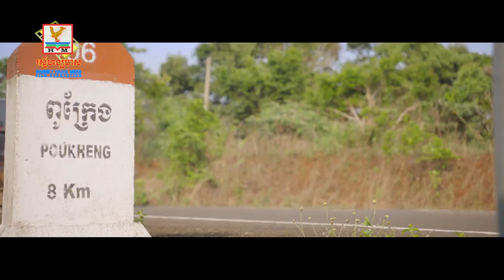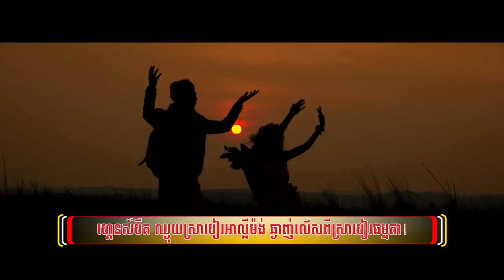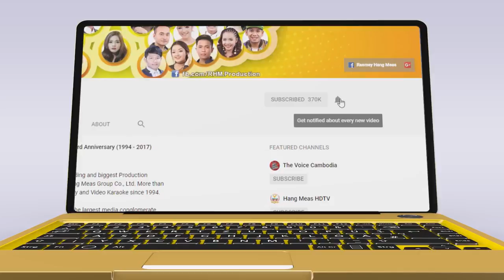ចង្វាក់ប៉ឺតៗ ព្រាប សុវត្ថិ មុនីវណ្ណ មុនីនាគ សិរីវុឌ្ឍ OFFICIAL MV